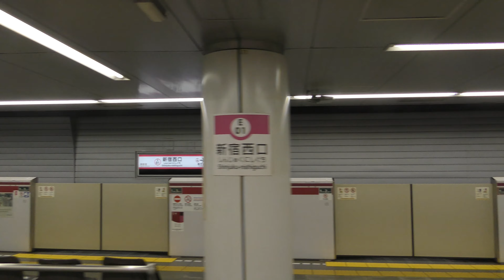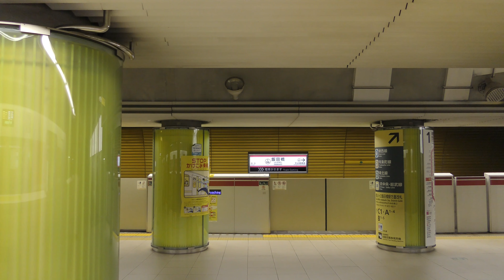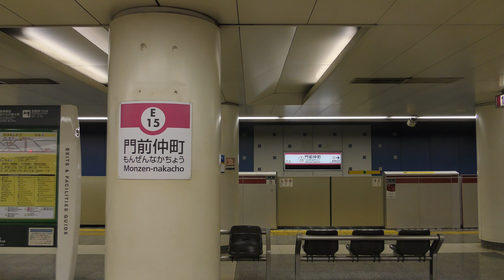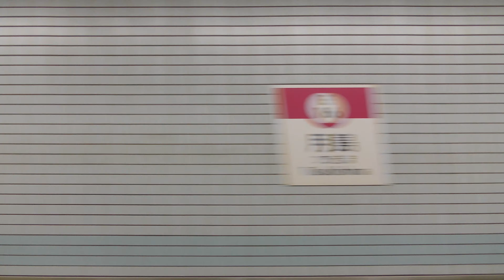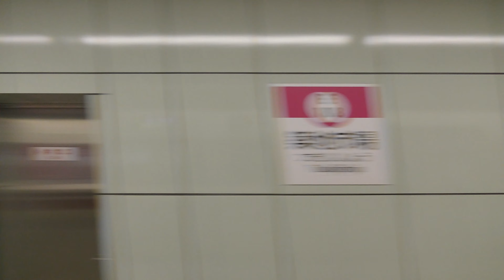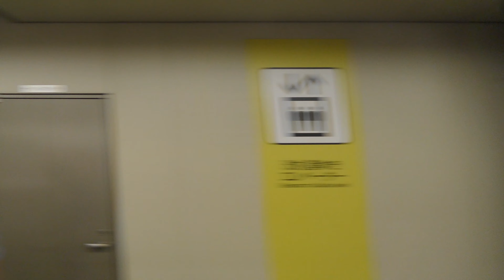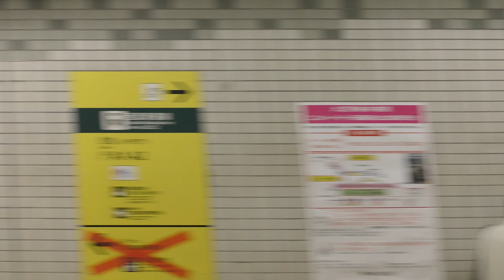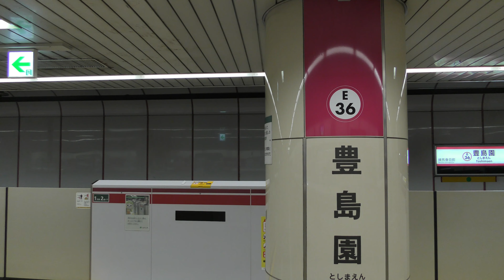【4K全区間車窓】都営大江戸線（都庁前→飯田橋→清澄白河→大門→六本木→新宿→練馬→光が丘）車窓動画・走行音・車内放送 [Tokyo] Oedo Subway Line train view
都庁前発光が丘行き列車、進行方向右側です。全区間の車窓をお届けします。39もの駅に停車します。
収録車両：12-600形電車

‹停車駅›
0:00 都庁前
2:03 新宿西口
4:49 東新宿
6:54 若松河田
8:35 牛込柳町
10:43 牛込神楽坂
13:11 飯田橋
15:21 春日
17:03 本郷三丁目
19:29 上野御徒町
21:06 新御徒町
22:56 蔵前
25:29 両国
27:14 森下
29:11 清澄白河
31:50 門前仲町
34:03 月島
35:50 勝どき
38:35 築地市場
40:50 汐留
43:05 大門
46:00 赤羽橋
47:41 麻布十番
49:56 六本木
52:30 青山一丁目
54:50 国立競技場
57:44 代々木
59:25 新宿
1:01:56 都庁前
1:03:38 西新宿五丁目
1:05:55 中野坂上
1:08:00 東中野
1:09:33 中井
1:12:00 落合南長崎
1:14:30 新江古田
1:17:08 練馬
1:19:03 豊島園
1:21:30 練馬春日町
光が丘